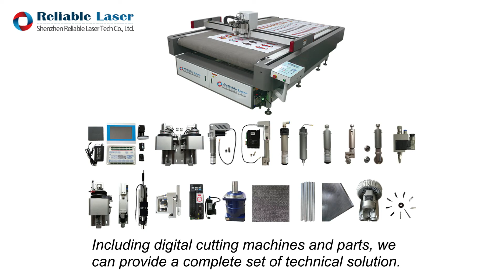Reliable Felt Belt for Digital Cutting Machine with Automatic Feeding Table